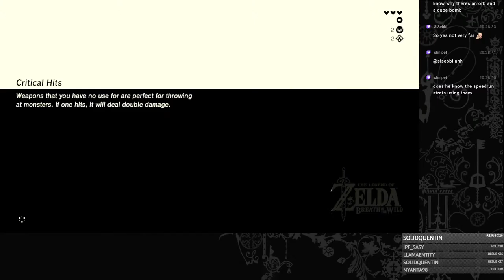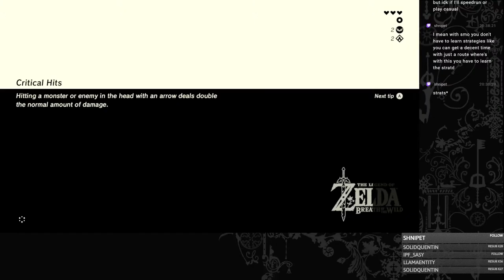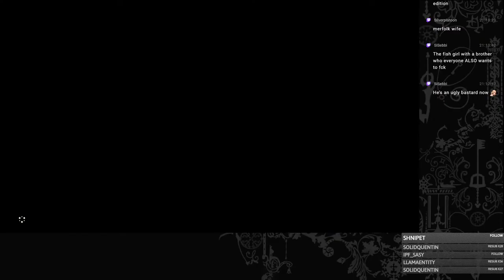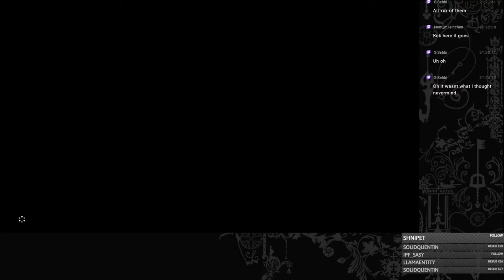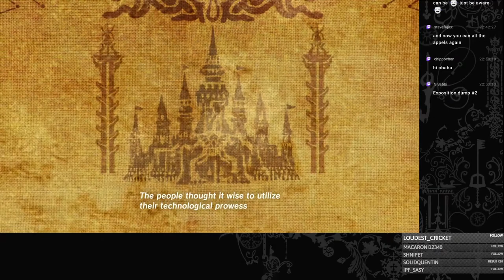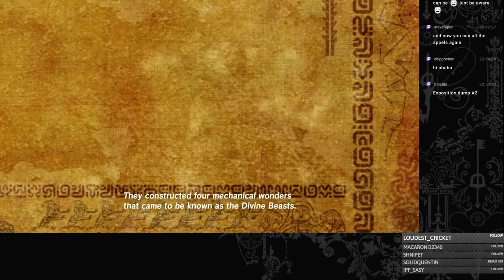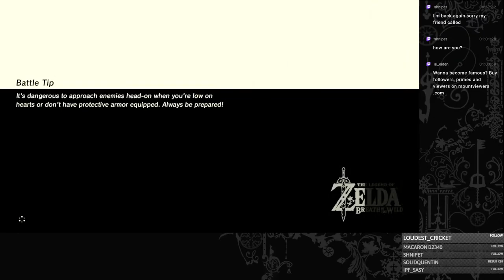First time playing BOTW!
Rules:
Don't be a dick!
No Spoilers! Like come on dude...